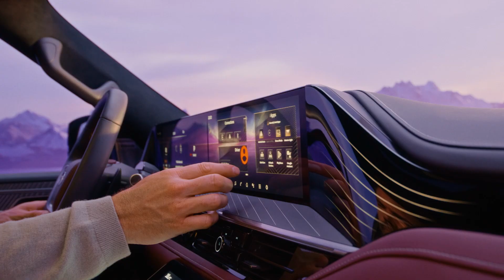Le tout nouveau INFINITI QX80 | Une conduite plus connectée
Bienvenue dans un nouveau chapitre de l’histoire du luxe. Découvrez un monde à votre portée avec Google intégré.

Découvrez le tout nouveau INFINITI QX80. Le luxe réinventé.